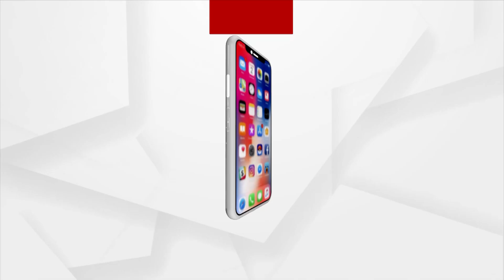Suryakumar, Kuldeep Yadav Visit Mahakal Temple, Participate In Bhasm Aarti